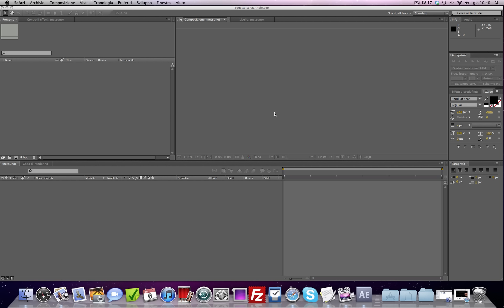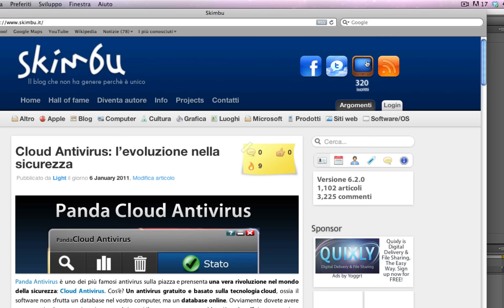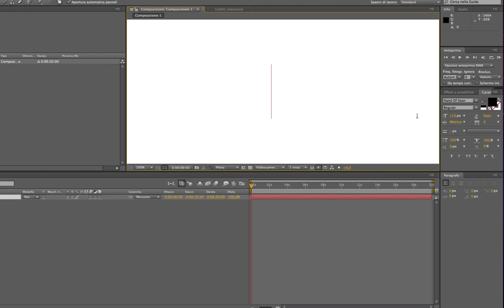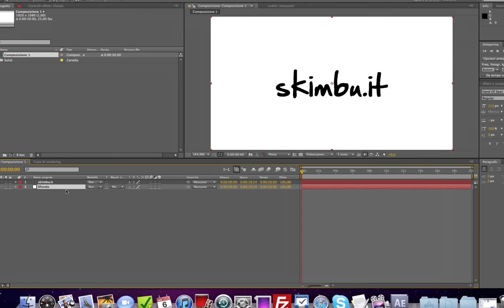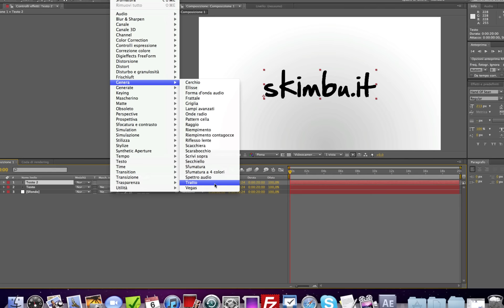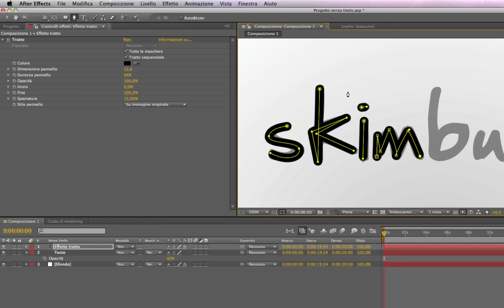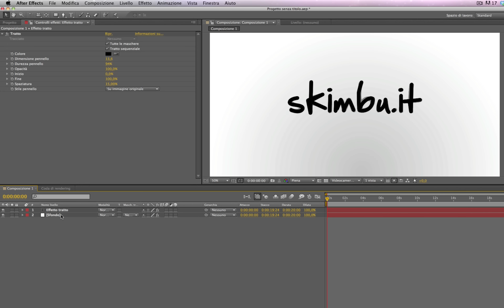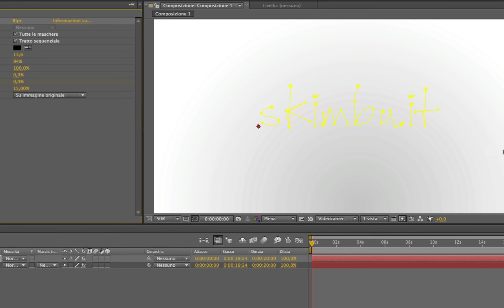Creare l'effetto "scrittura a mano" con Adobe After Effects